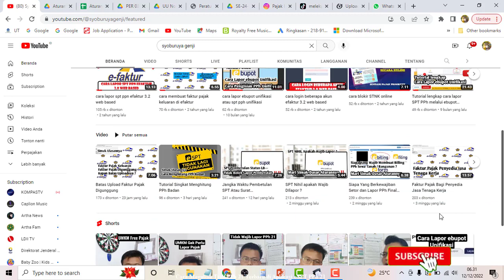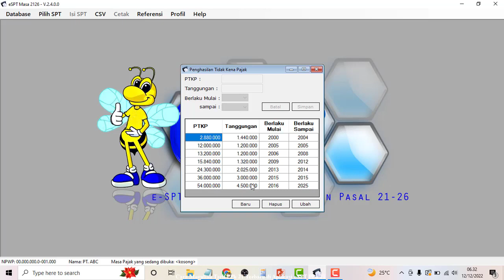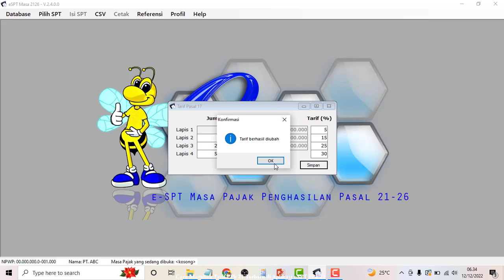Cara Merubah Tarif PPh 21 Terbaru di Aplikasi eSPT PPh 21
Tarif PPh 21 berubah sejak Tahun 2022

Tarif PPh 21 terbaru
0 - 60 juta
60 Juta - 250 juta
250 juta - 500 juta
500 Juta - 5 M
5 M keatas

Bagaimana cara merubah tarif pph 21 terbaru di espt PPh 21 ?
Mari simak ulasannya